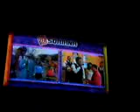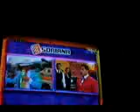hecho a mano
es sierto javier el hecho a mano esta casado ase 3 años y es familiar del pachuko